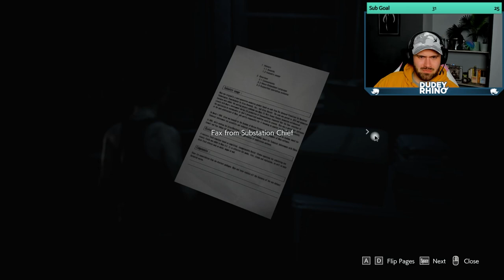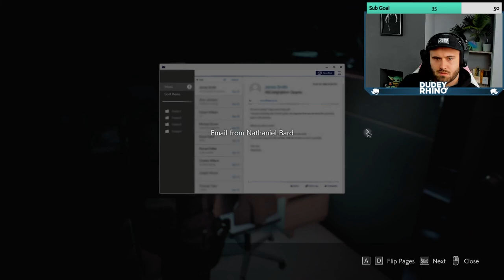This Game Is EPIC!! Resident Evil 3 Remake Full Walkthrough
I played the Resident Evil 3 Remake over on Twitch recently and much like my full walkthough of Resident Evil 7 and 8 on this channel I thought I would put Resident Evil 3 Remake up as well for your viewing pleasure! This is just bonus content the usual stuff will keep on coming but I just thought this might be a bit of fun for people to watch! So enjoy and let me know if you would like some more Horror Gaming on the channel!